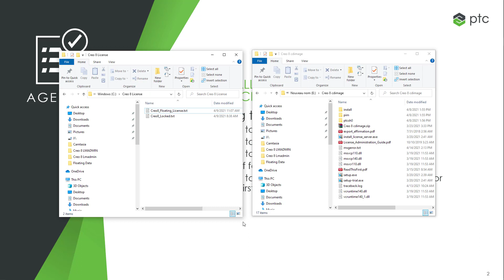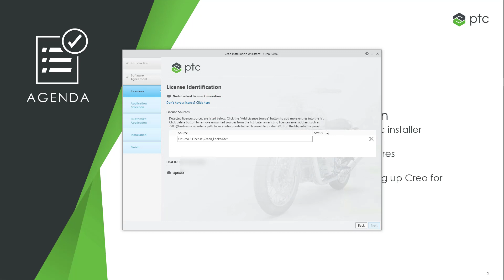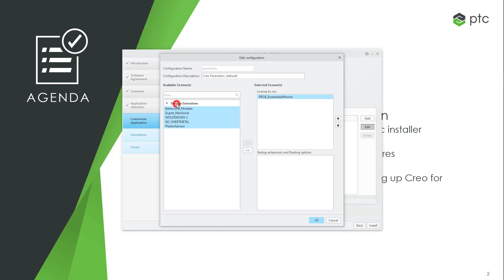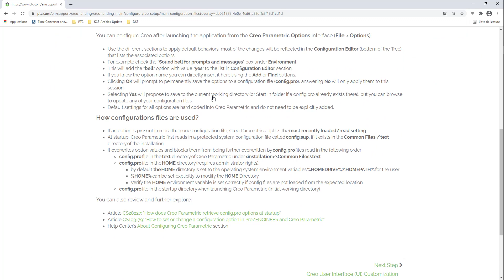How to Install Creo 8 with Node Locked License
In this video, you will learn how to install Creo 8 with Node Locked License. You will also see how to access the Licensing & Installation Troubleshooter if you face any issue Finally, you will see how to access best practices to configure Creo
To display subtitles in your language: ensure subtitles/cc is activated, then select settings / Subtitles / Auto-translate / pick your language